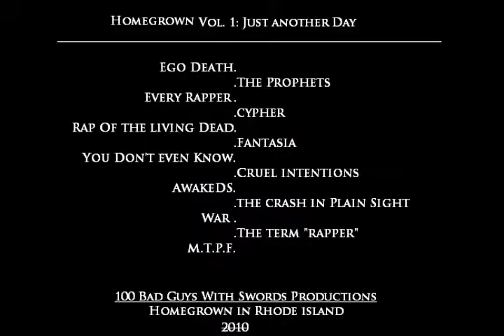Homegrown: Campus Chronicles Vol. 1: Just Another Day. - The Prophets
CAMPUS CHRONICLES VOL 1. HOMEGROWN JUST ANOTHER DAY
The Prophets - fatherclock, dude a.k.a Homegrown
New Album from Fatherclock and the Dude, watch for the mixtape in the Fall.
100 Bad Guys With Sword Productions.